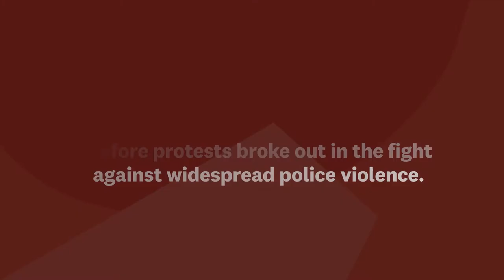Rahne and Bridget: Love + Allyship | The Knot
We filmed videos with members of our Most Influential Weddings crew in May to share their life experiences and celebrate Pride. We spoke with Rahne and Bridget in the days before protests broke out in the fight against police violence. The sentiments they shared about allyship in their relationship are relevant now, and forever.